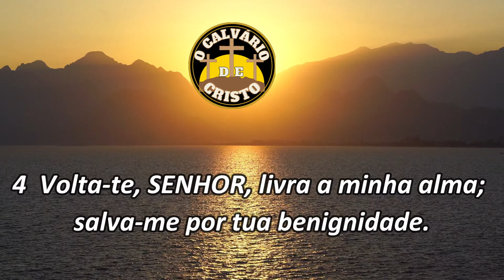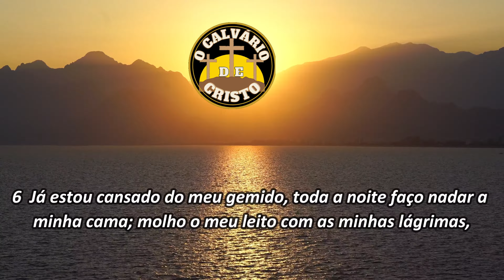A Força da FÉ no: Salmo 6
"Neste vídeo, mergulhe na profunda oração do Salmo 6, um clamor de Davi por ajuda, perdão e CURA. rezando com fé, DESCUBRA como esse salmo pode trazer BENEFÍCIOS a você e sua FAMÍLIA, restaurando a Saúde e acabando com toda aflição. Através das palavras de Davi, encontramos inspiração para fortalecer nossa fé e renovar nossa esperança. Venha meditar sobre o poder da oração e a graça divina no Salmo 6."
Compartilhe nos comentários a sua experiência com a oração do Salmo 6. Como você encontra conforto e esperança nas palavras de Davi? Compartilhe suas reflexões e testemunhos. Vamos juntos fortalecer nossa fé e encorajar uns aos outros!